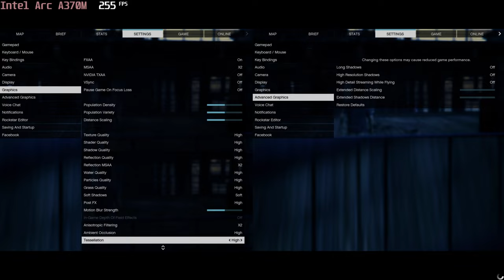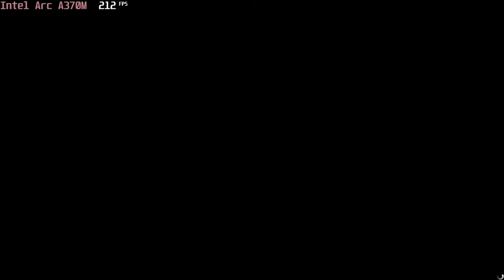🎮 Intel Arc A370M - GTA V gameplay benchmarks (1080p)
📈 Average: Normal - 114 fps [0:04]; High - 39 fps [2:58]; V.High - 18 fps [6:01]

💻 Test Configuration:
• 16 GB DDR5 RAM
• External Monitor

✅ LaptopMedia.com